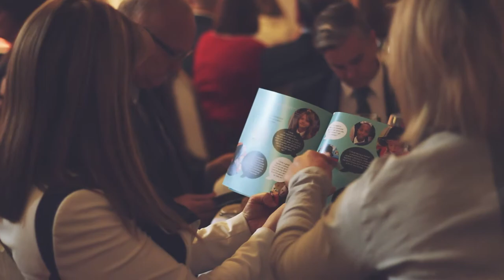ANNE KEANE - Winner Welsh Government Special Recognition Award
Winner Welsh Government Special Recognition Award - Professional